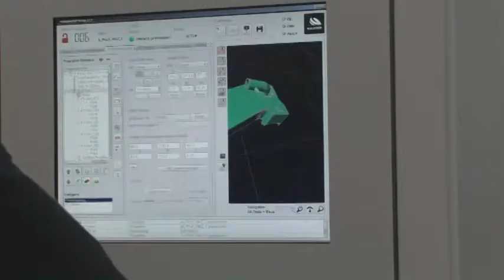H.P. Kaysser GmbH + Co. KG - Remote Laserschweissen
H.P. Kaysser Systemlösungen in Metall -- Neuestes Fertigungsverfahren: Remote-Laserschweißen

Ohne Tempolimit werden die Ecknähte von 300-400 komplexen Edelstahlgehäusen pro Tag per Roboter verschweißt -- hochgenau, prozesssicher und gasdicht.